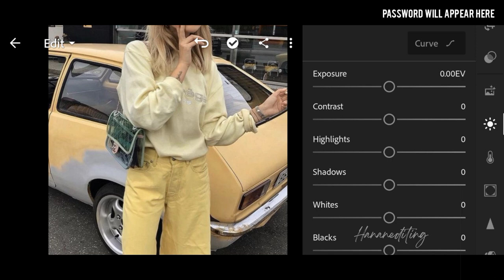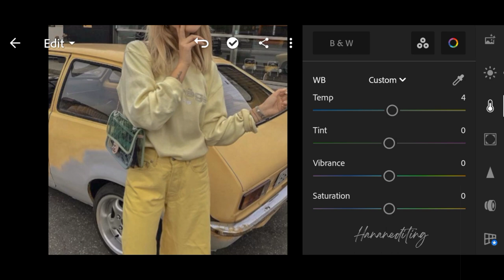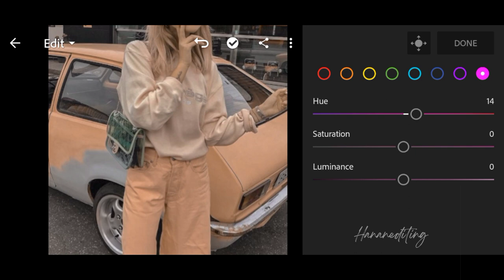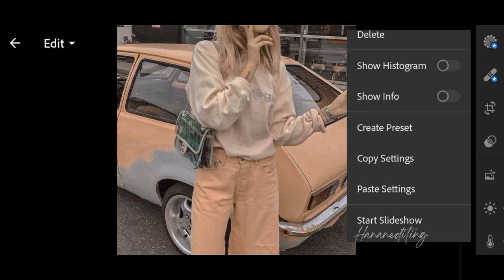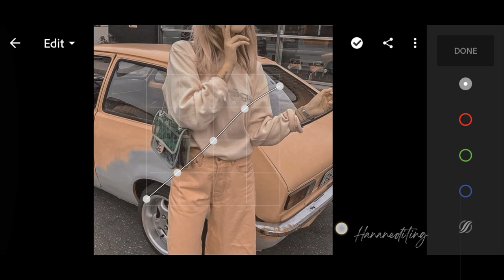Tuna preset lightroom tutorial/Orange pastel - Lightroom mobile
Important Note:
This preset is protected by password.watch the video to get the password.
Example:
Pass:12**
Pass:**34
Then combined it and it will be like this:1234

Please don't 🚫
- Resell my presets
- Distribute my preset
- Tweak my presets

🌼Your cooperation is highly appreciated🌼